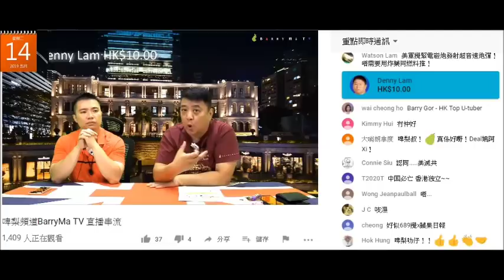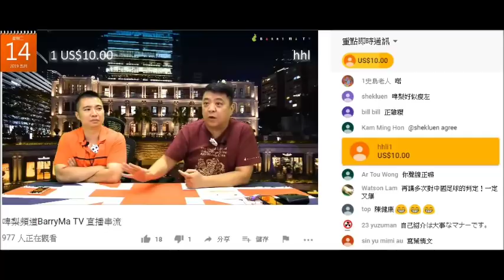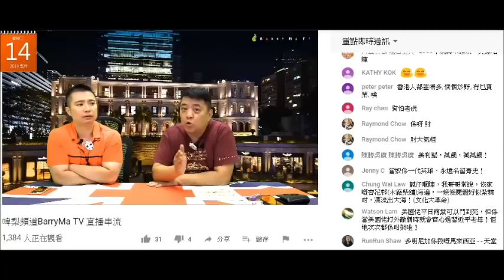20190514 啤梨晚報撚屌馬健賢屌啲令佢直播去到1700啲腦殘，有聽D100傑斯鳩吹俾咗錢但無聽，鳩吹費時累人有廣告都唔接，成萬蚊都唔賺